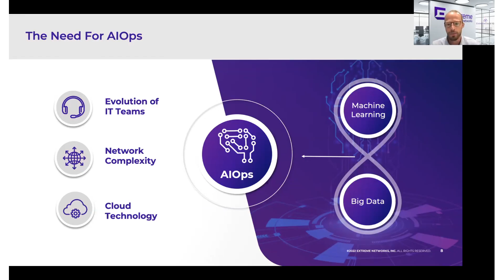The Need for AIOps in Network Management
AIOps is a big buzzword in the networking industry. Network companies are introducing AIOps solutions, IT teams are adopting AIOps to help manage their network, and a lot of information is being created.
Watch this clip to learn what AIOps for networking is and how it can help your IT team manage the network more efficiently.

When you implement AIOps you can better manage your data, help evolve the way your IT team functions, and stay up to date with changes in network performance in order to enhance IT efficiency.

For more information about ExtremeCloud IQ CoPilot, the networking AIOps solution offered by Extreme Networks, visit our product

Watch our webinar, where we cover how CoPilot can help IT teams be everywhere at once to ensure optimal user experiences